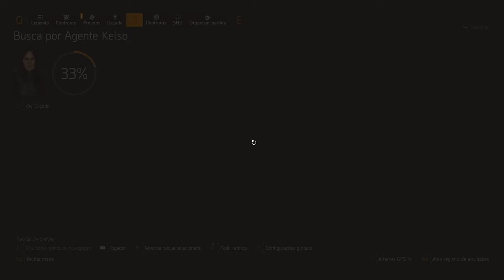The Division 2 - Tempora da Vanguarda - Etapa Duas Pontes completa - 4K PC Gameplay